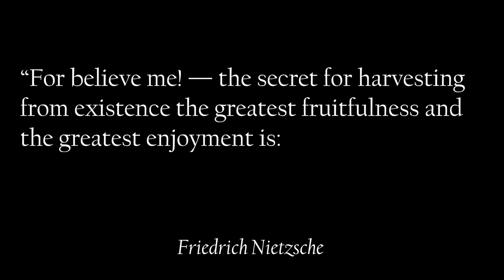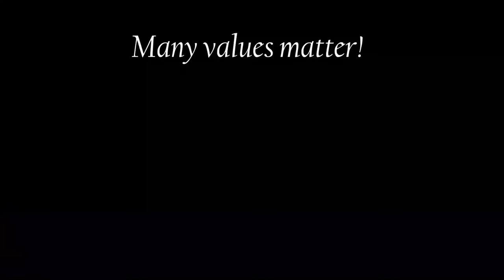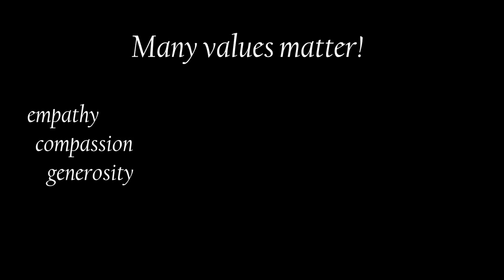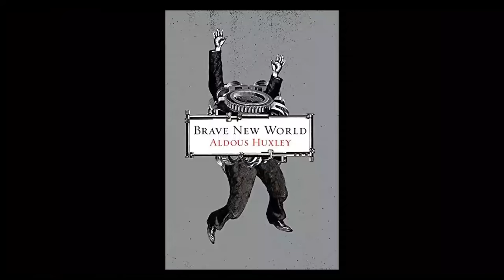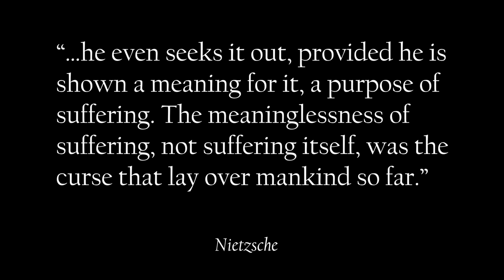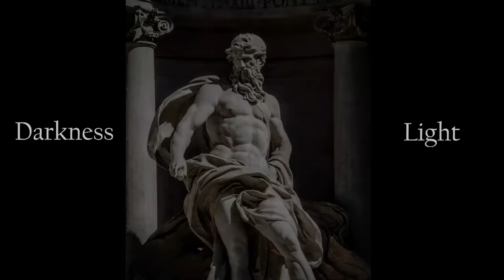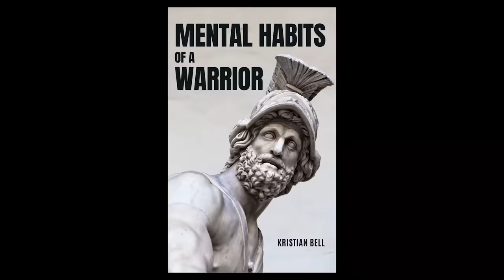Nietzsche on Why suffering makes you beautiful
Comfort is the enemy. Here is Friedrich Nietzsche's guide to greatness and his philosophy of life-affirmation vs life-denial.

Instagram / FB - @iamKristianBell

0:00 - Ancient Greeks vs Modernity
2:10 - the domestication of man
5:30 - Life-affirmation
8:27 - Life-denial and false utopia
11:28 - Heroic suffering & the ubermensch